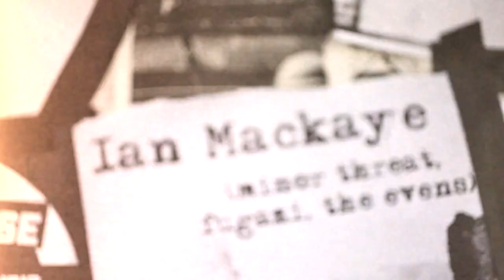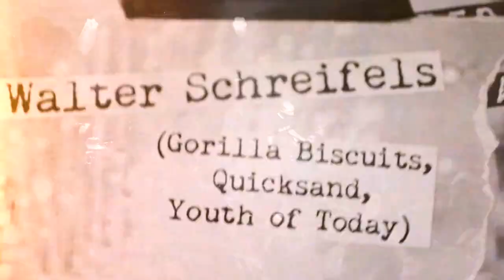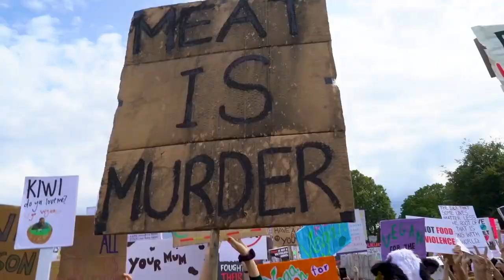Punk Rock Vegan Movie (2023) | Teaser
For info on Moby music, merch, tour dates & more, please

Follow Moby